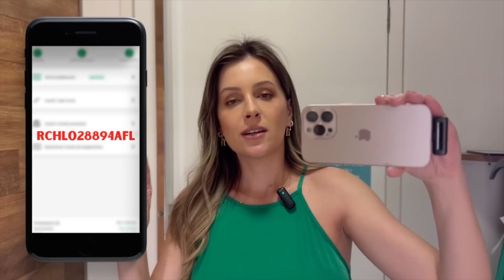RIACHUELO | PROVADOR RIACHUELO NOVIDADES PRIMAVERA VERÃO 2023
📱 SIGA O INSTAGRAM DOS MEUS DESAPEGOS PARA NÃO PERDER NENHUM BOA OPORTUNIDADE ⤵️

📱LINK DO NOSSO GRUPO DE PROMOÇÕES  DE BELEZA, MODA E CASA: ⤵️

MINHAS MEDIDAS.
ALTURA: 1,70
PESO: 63kg
QUADRIL: 100cm
CINTURA: 68cm.
BUSTO: 90cm.

CUPONS ATIVOS:
ZZMALL: SCHULTZ , AREZZO, ANA CAPRI:.
CUPOM: ZZCUPOM558
10%OFF em produtos não promocionais.

CÓDIGO DO CONSULTOR: ADRIELE10
10%OFF EM COMPRAS ACIMA R$99

CÓD. CONSULTORA: 7D3024

OFFPREMIUM (outlet Animale, Farm, Dressto, A.Brand, Fyi, Maria Filó...)
CÓD. CONSULTORA: 7D3024

CÓD. CONSULTORA: 7D3024

CÓD. CONSULTORA: 7D3024

CUPOM: ADRIELENICKHORN1923
GANHE R$50 OFF em sua primeira compra com o cupom acima

SITE LOJAS RENNER:
E usando o cupom: ACHADOSDAADRI, no campo VOUCHER, na sacola de compras.

APP  LOJAS RENNER:
ATÉ 12%OFF USANDO CUPOM: ADRIELENOAPP

LISTA DAS PEÇAS:
VESTIDO MIDI EVASÊ VERDE ACETINADO

CALÇA VERDE RETA ACETINADA COM ELÁSTICO E AMARRAÇÃO NA CINTURA

BLUSA VERDE AMPLA ACETINADA

VESTIDO LONGO EM VISCOLINHO PRETO COM CINTO E BOLSOS FRONTAIS

SAIA MIDI RETA EM CREPE DE ALFAIATARIA COM AMARRAÇÃO NA CINTURA PRETA

BLUSA UM OMBRO SÓ CANELADA PRETA

CALÇA CENOURA BEGE EM VISCOLINHO COM CINTO DE METAL DOURADO

REGATA CROPPED EM VISCOLINHO BEGE QUE FAZ CONJUNTO COM A CALÇA ACIMA